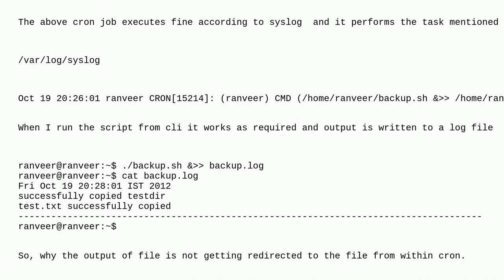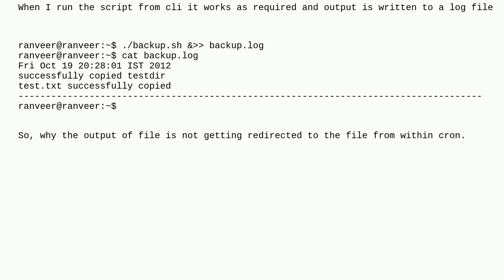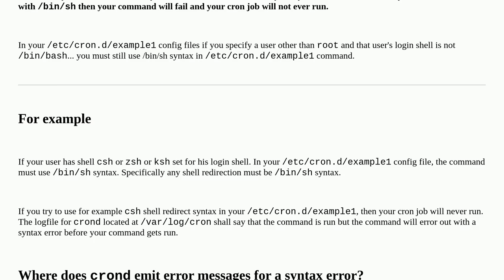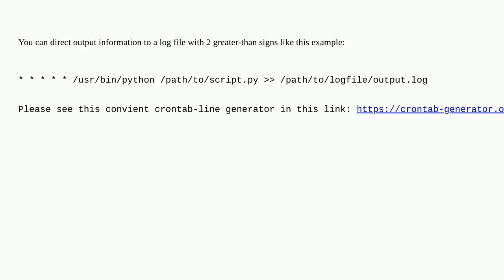Unix: How to redirect output to a file from within cron?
How to redirect output to a file from within cron?

A special thanks goes out to the awesome community

  bash io-redirection cron